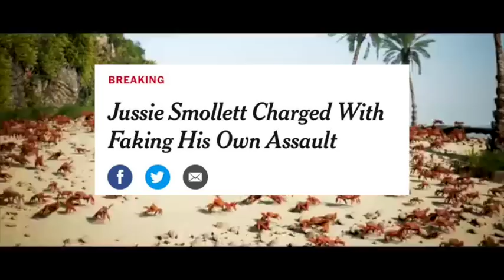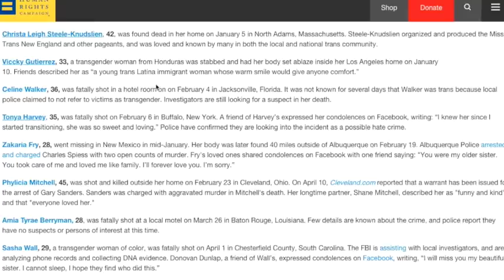watching Jussie Smollett lie to our faces for 8 minutes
apparently a celebrity is the newest citizen of sh*t that never happened land...

Gregory Fluhrer
Armoured Media
Portsmouth P.O.
Kingston, ON
K7M 8W6